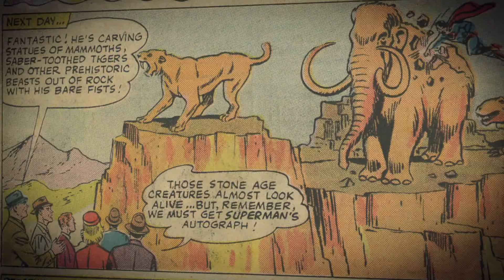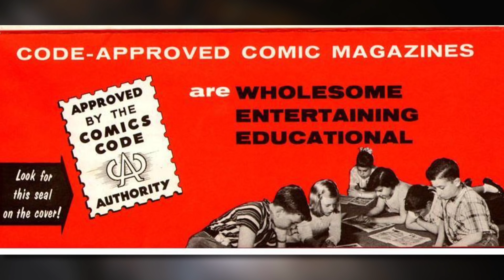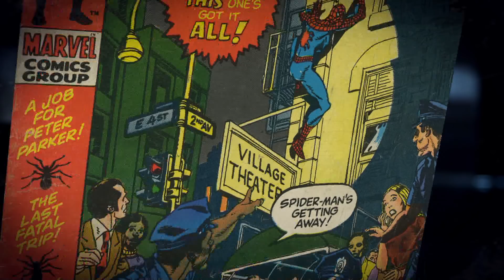Superheroes Decoded: Dismantling the Comics Code Authority(Season 1, Episode 1) | History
Neal Adams describes the origins of the Green Lantern/Green Arrow cross-country road trip storyline and confronting the Comics Code Authority in this extended clip from Episode 1, "American Legends".

Superheroes Decoded
Season 1
Episode 1
American Legends

"Superheroes Decoded" offers a definitive look at how marginalized, larger-than-life characters rose to the highest ranks of mainstream culture, chronicling the rise of the Marvel and DC superhero using original art.